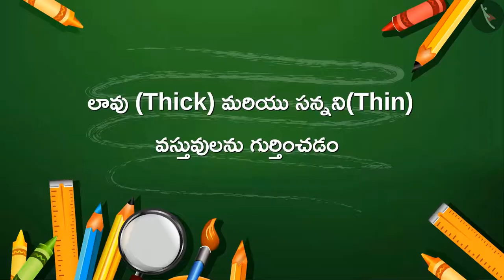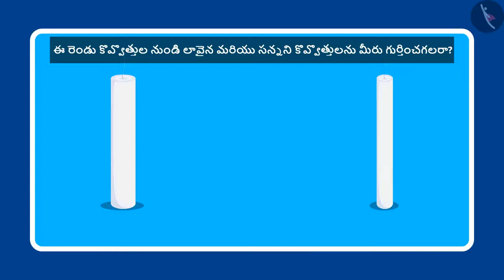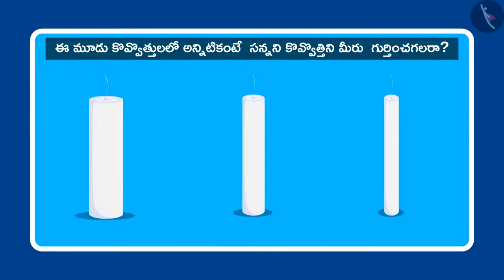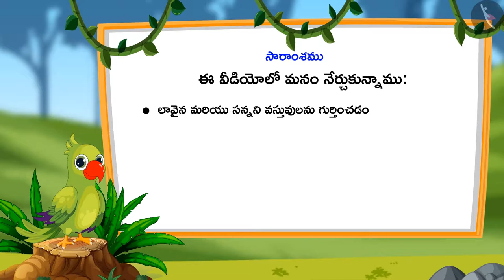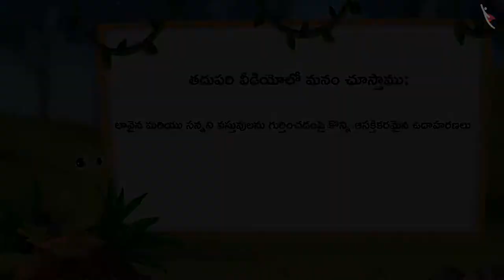లావు మరియు సన్న | Part 1/3 | Thick and Thin | Telugu | Class 1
"లావు మరియు సన్న | Part 1/3  | Thick and Thin | Telugu | Class 1 | పొడవుని కొలవడం | कक्षा 1 | NCERT | కొలతలు

Measuring length (non standard units) | Measurement of Length | Grade 1 | NCERT | Measurement

Welcome to part 1 of Thick and Thin Objects. In this video, we will discuss the concept of Thick and Thin Objects.